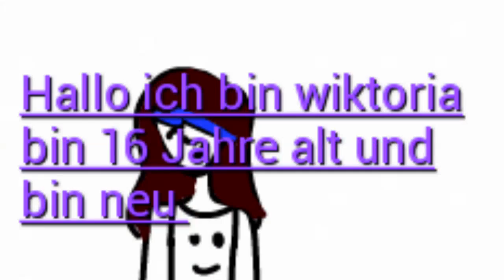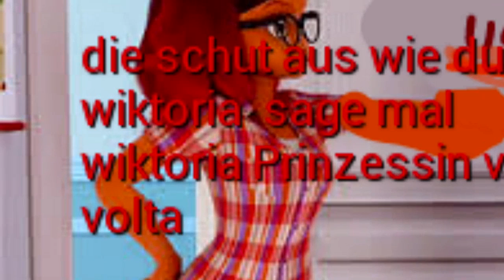Love the goast